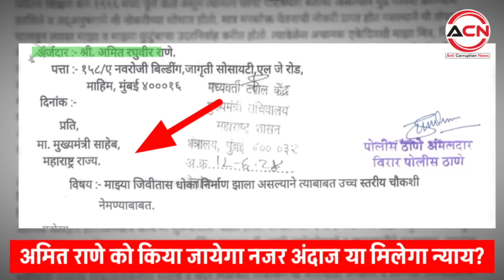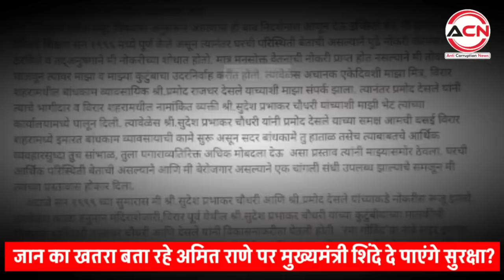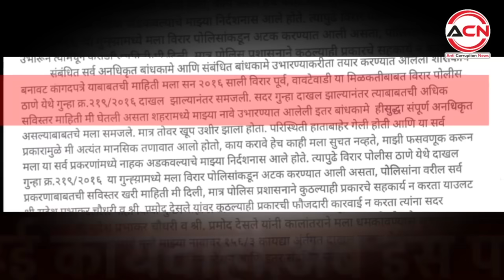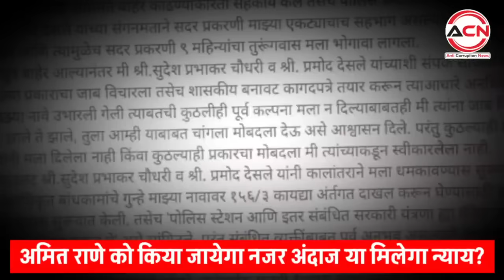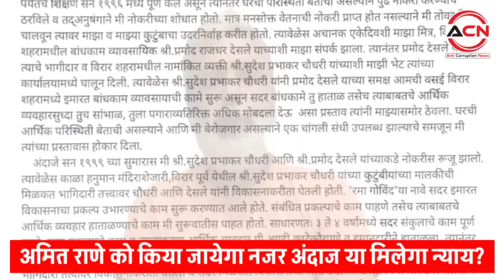Mumbai Virar news | Amit Rane | Sudesh Chaudhary | CM Shinde से चिट्ठी लिख कर जान बचाने की अपील!